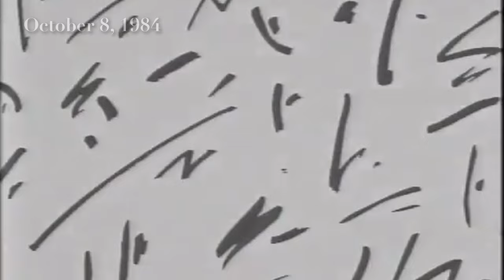October 1984 in History | Brighton Bombing, KGB Spies, The Terminator and Much More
I almost miss the compact cassette. Making mix tapes and suff, there was something liberating about it, something special no doubt!

Timestamps

00:00 Intro
00:16 Papa John's
00:40 KGB spies
01:36 Space endurance record
01:47 STS-41-G
02:14 The Burning Bed
02:39 Brighton bombing
03:33 Wham!
03:48 Stevie Wonder
04:02 Monterey Bay Aquarium
04:18 Niki Lauda
04:31 Mafia arrests
05:02 The Terminator
05:51 Indira Gandhi